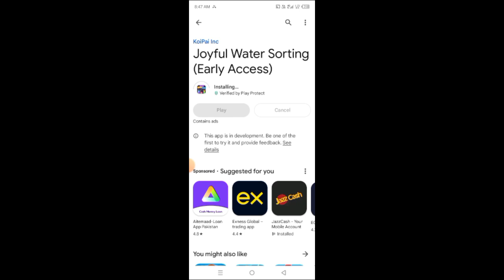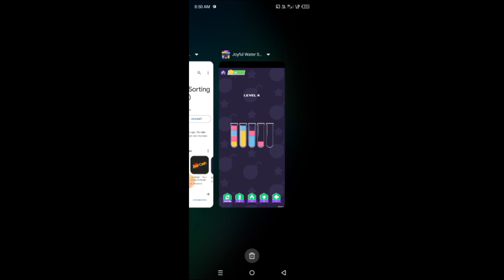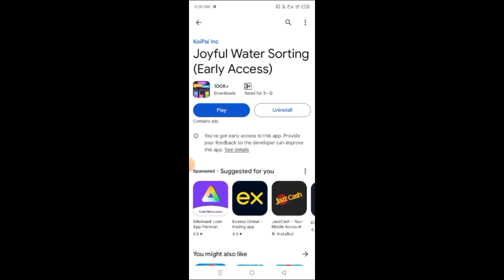Joyful Water Sorting App Withdrawal Proof | Joyful Water Sorting App Real or Fake | Full Review